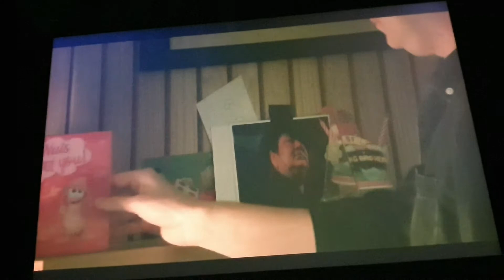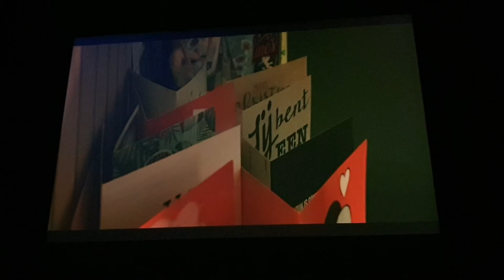Nick, uit Big Brother, bedankt de kijkers voor kaartjes en stemmen.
Nadat Nick samen met Michel en Jerrel werd genomineerd, hebben de kijkers massaal gestemd om Nick en Michel in het huis te houden. Dit is gelukt. Bijdeze bedankt Nick iedereen die voor hem gestemd heeft en hij bedankt ook nogmaals voor de vele lieve valentijnskaartjes.